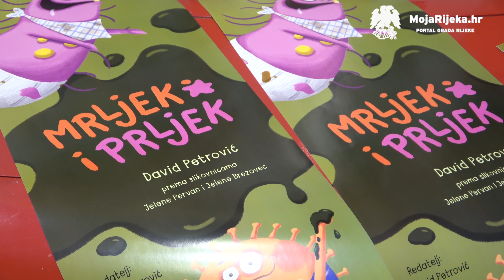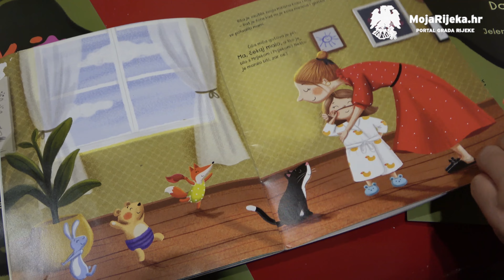MojaRijeka.hr - Premijera predstave "Mrljek i Prljek" u Gradskom kazalištu lutaka Rijeka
Predstava nastala prema popularnim slikovnicama o Mrljeku i Prljeku, autora teksta, dramatizacije i redatelja Davida Petrovića, 12. veljače 2022. godine  premijerno je izvedena u Gradskom kazalištu lutaka Rijeka. Riječ je o obradi triju slikovnica Jelene Pervan i Jelene Brezovec, koja djecu uči o nužnosti higijene a sve kroz zabavu, simpatične songove i humor.

U predstavi glume lutkari Alex Đaković, Karin Fröchlich, Andrea Špindel, Petra Šarac i Damir Orlić. Kreatorica i tehnologinja lutaka, prema ilustracijama Jelene Brezovec te scenografkinja je Luči Vidanović. Skladatelj je Krešimir Kunda, oblikovatelj svjetla Sanjin Seršić, a suradnica za scenski pokret Martina Hrlić Rogić.

Autorica videa je Lucija Brkić.